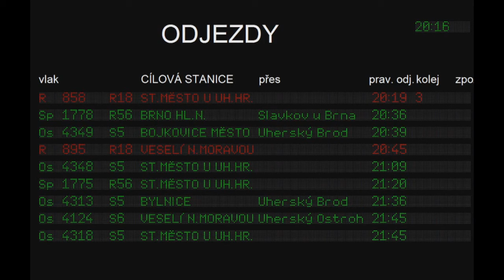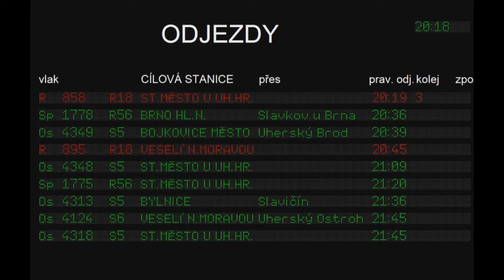Hlášení Vlaků STANICE UHERSKÉ HRADIŠTĚ | INISS + INFORMAČNÍ TABULE